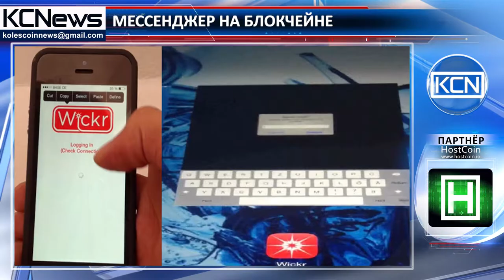Мессенджер Wickr получил патент на использование блокчейна для переписок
Переписка в мессенджере на технологии блокчейн. 31 октября на сайте Ведомства по патентам и торговым знакам США был опубликован документ, согласно которому разработчики приватного мессенджера Wickr получили патент на использование блокчейн для переписок. Технология распределенного реестра позволит пользователям вернуться к определенному моменту беседы, если цепочка сообщений прервется. Помимо этого пользователи смогут создавать чат-комнаты с собственным набором правил. “Вся информация о чат-комнатах и транзакциях будет храниться не в устройстве, а на блокчейне”, - отметили разработчики Wickr.